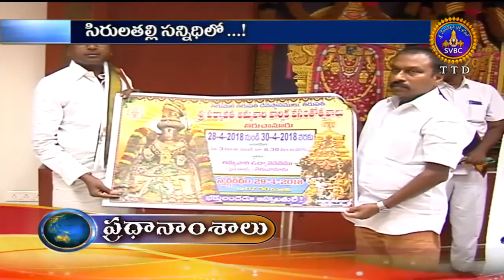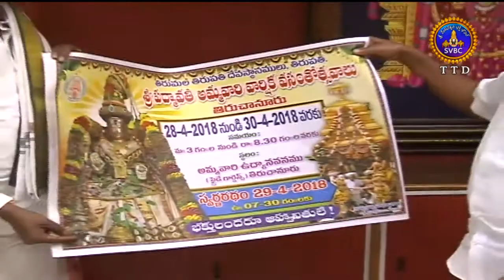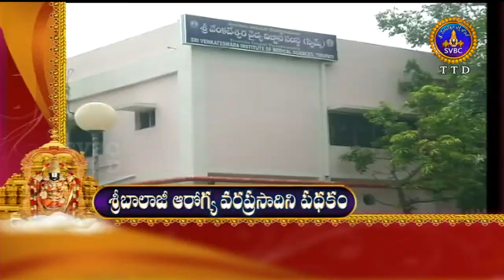Adhyatmika Viseshalu | 10 Pm | 13-04-18 | SVBC TTD